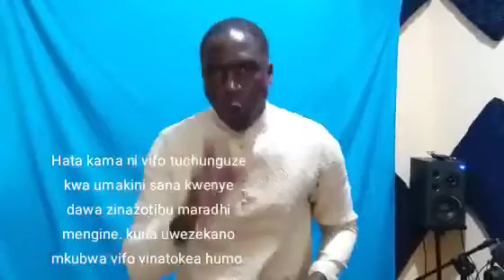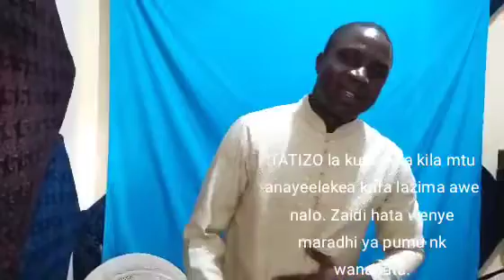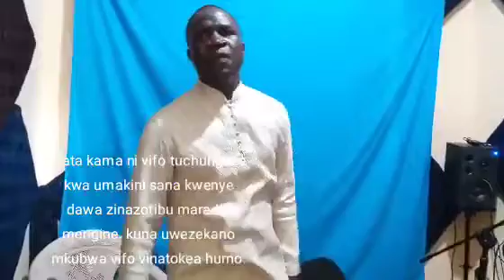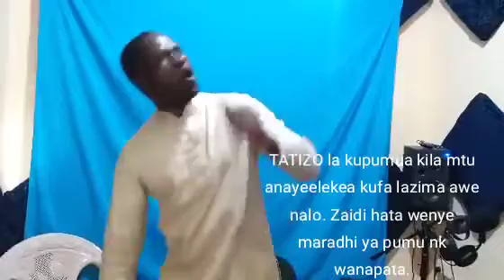Magufuli kwa nini usikubali kuwa Musa au Daudi wa biblia??. Hata hapa bado unaamini katika Mungu.